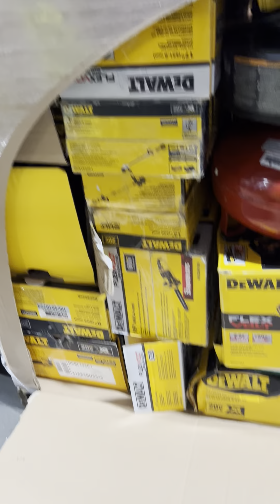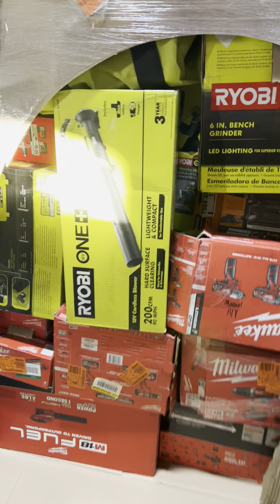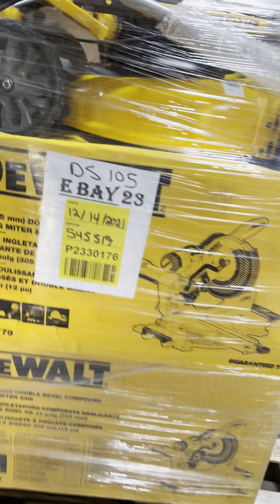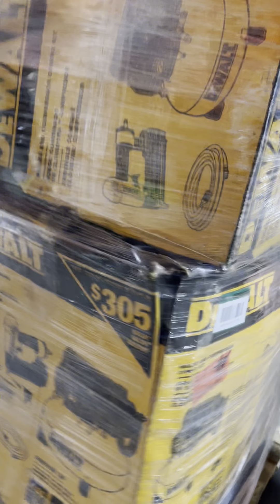Dallas Partial Tool Truckload - IT-D022271A - 13 Pallets